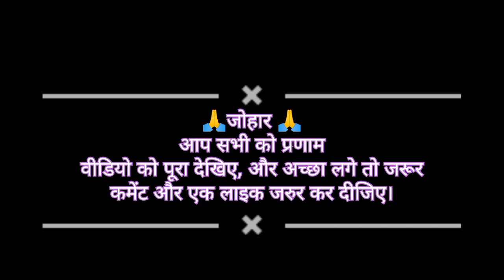Annual day celebration,Little heart school kunjal, 🏫🏫🏫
Annual day celebration, Little heart school kunjal 🏫,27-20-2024